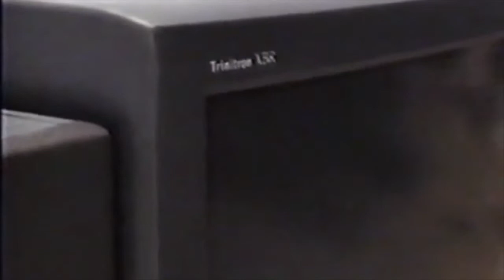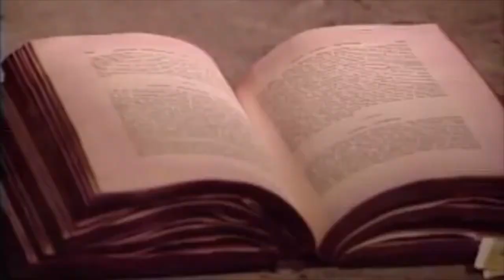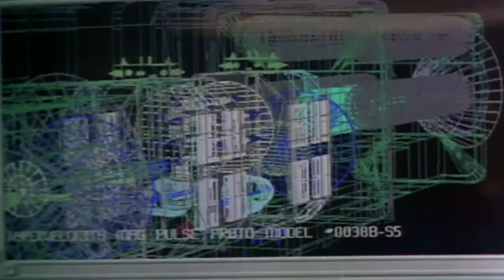Matthew Allan - Last Action Hero (Music Video)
From "Strange Tales" EP

arnold schwarzenegger's arms
red shirt, brown suede coat

it made zero
at the box office

but I didn't know
and I loved it so

like the young male lead
I appeared in a dream
with my favorite movie star
it transported me though
now it just bores me so
but those memories still loom so large

and I can't help but think of patti
our elderly neighbor
her french fries were famous
she'd watch us when our parents were gone
we'd watch last action hero
it never got old
but unfortunately patti did

patti's gone
and we lost that VHS

van damme was the man in sudden death
we'd catch late nite reruns of nowhere to run on TBS
bathed in the blue light of my TV set
on my eighth birthday
my dad took me to planet hollywood
and to see mission impossible 2 at the theater in dural
with the explosions reflectin' in our eyes
then i bought a BB gun
from my dads friends son
and shot up a car on my block
I didn't know
but I loved it so